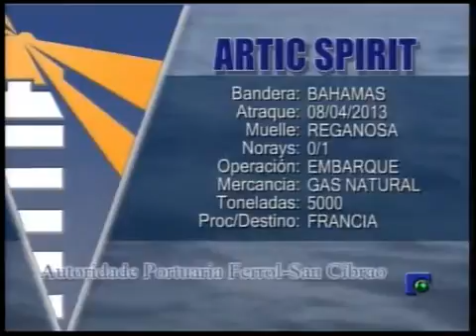INFORMATIVO 10-04-2013 PARTE 3